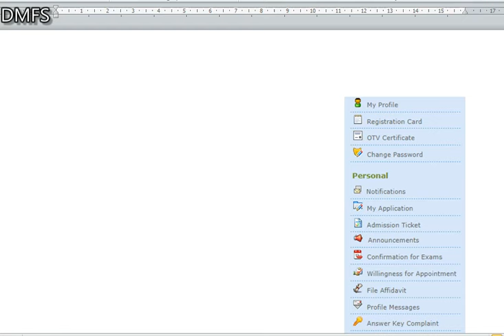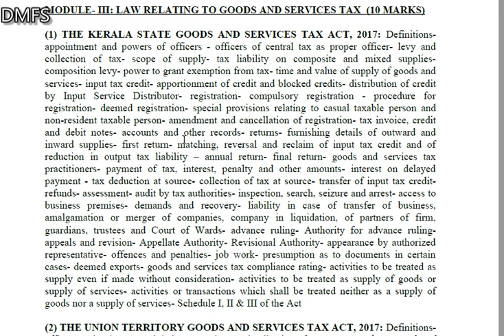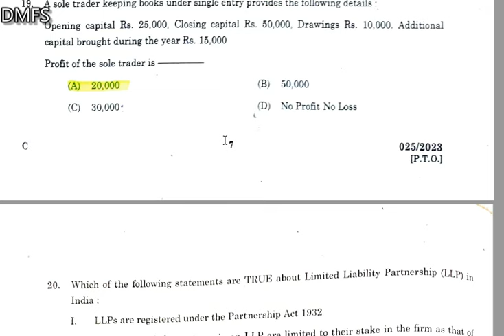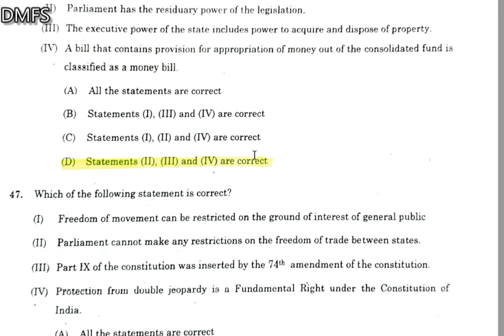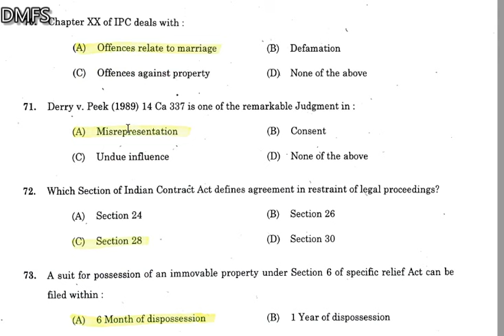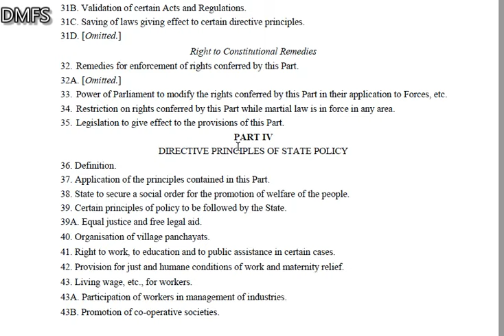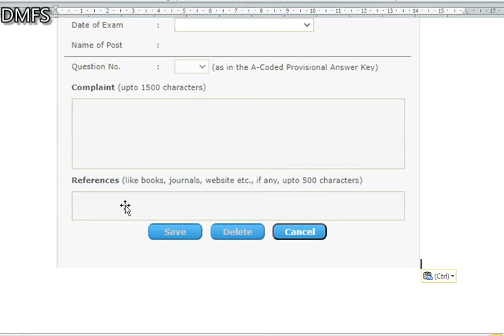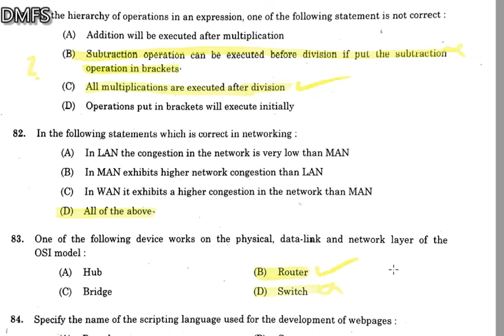STO EXAM | General Analysis | How to Challenge Answer ?? Cutoff mark